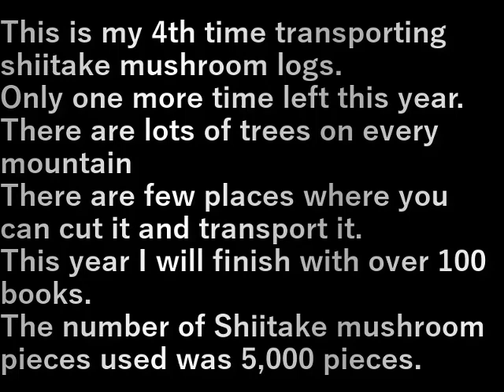椎茸原木運び(2024.1.11) Transporting shiitake mushroom logs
椎茸原木運び４回目。

今年はあと一回で終わり。
ナラの木はどこの山にもいっぱいあるが
切って運び出せる場所は少ない。

今年は百数十本で終わります。
椎茸菌の駒は五千駒使いました。

This is my 4th time transporting shiitake mushroom logs.

Only one more time left this year.
There are lots of trees on every mountain
There are few places where you can cut it and transport it.

This year I will finish with over 100 books.
The number of Shiitake mushroom pieces used was 5,000 pieces.

設備屋の適当田舎暮らし